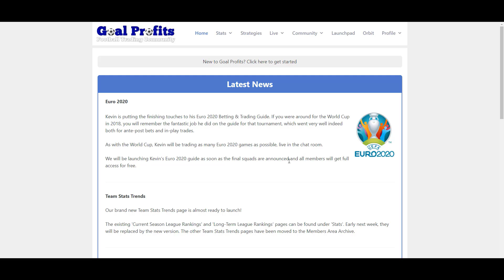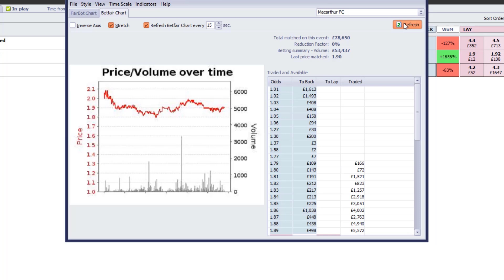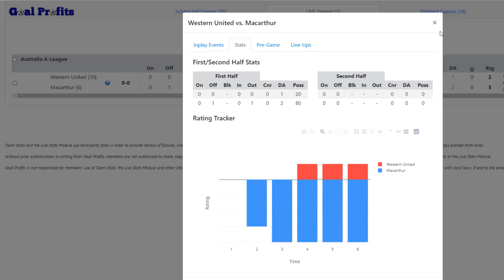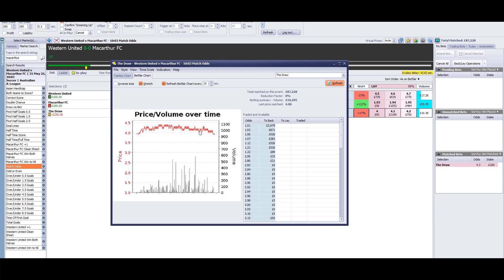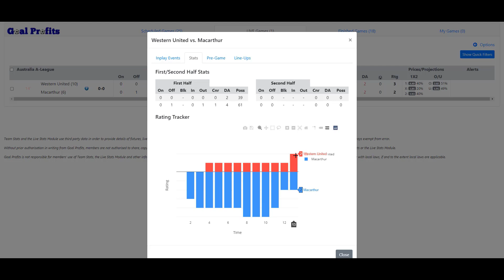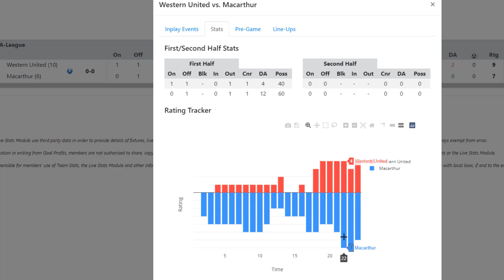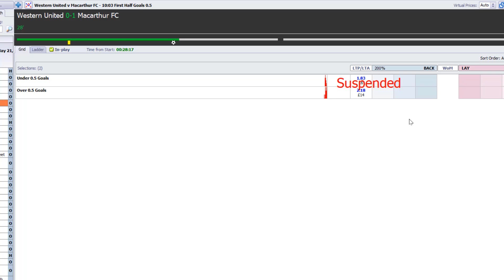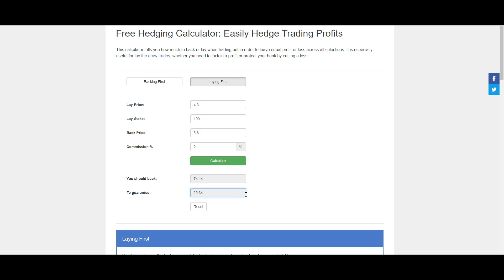Trading Sportivo sul Calcio - Lezione 35b: Dynamic Goal (Esempi Live)